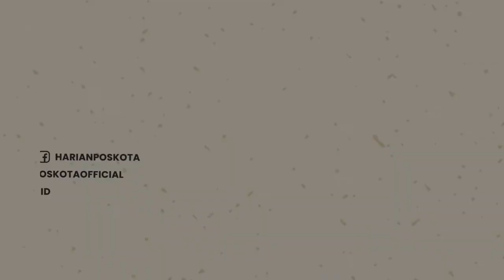Seorang Pria di Jatinegara Ditemukan Tewas di Kamar Kos, Kondisi Sudah Busuk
Seorang pria ditemukan tewas di kamar sebuah rumah indekos, di Jalan Mutu Manikam RT 04/11, Kelurahan Bidara Cina, Kecamatan Jatinegara, Jakarta Timur.

Jenazah berinisial J (36), ditemukan Senin (27/6/2022) siang.

Penjaga indekos, Dandi (22) mengaku mencium aroma busuk.

Dia mengira bau tak sedap itu berasal dari bangkai tikus.

Saat mengecek ke kamar lainnya, aroma busuk menguat ketika Dandi tepat berada di pintu kamar korban J, di lantai dua.

Dari ventilasi kamar tersebut, Dandi melihat kondisi jasad J sudah menghitam dan membusuk.

Diperkirakan, J  tewas di kamarnya sudah sekira dua minggu ini.

Belum diketahui pasti penyebab J tewas di kamarnya. Namun diduga J meninggal dunia akibat suatu penyakit.